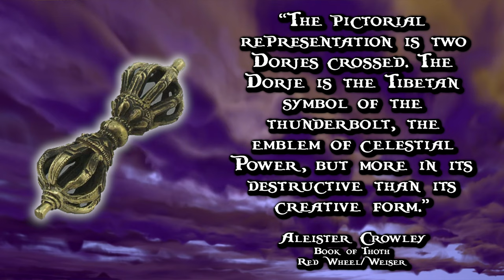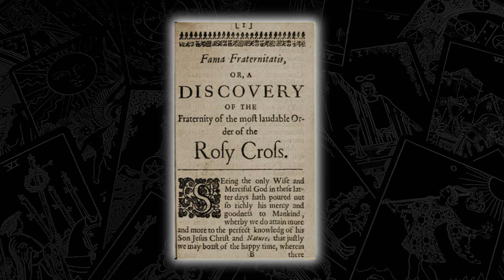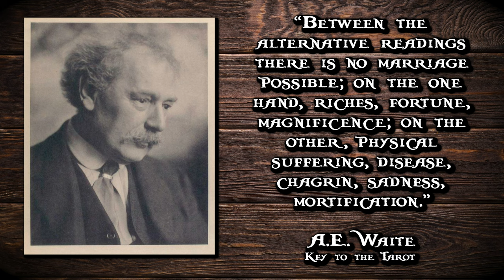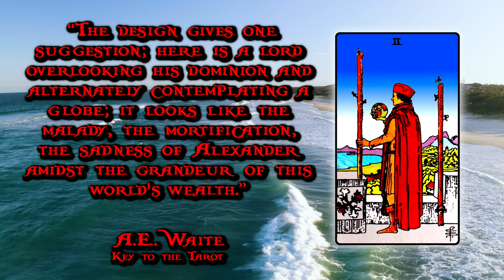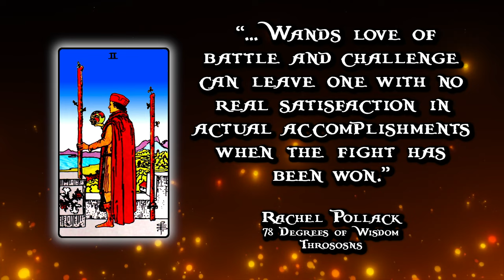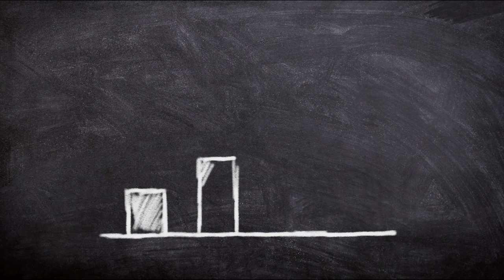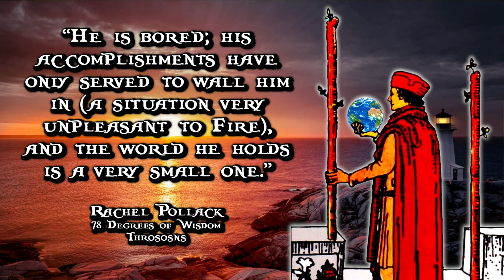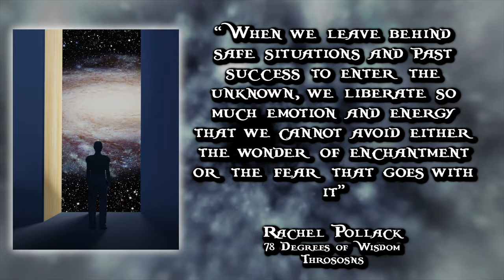2 of WANDS Tarot Card Explained ☆ Meaning, Secrets, Reversed, Reading ☆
HOW TO READ THE TWO OF WANDS TAROT CARD

This video is all about the meaning of the 2 of Wands Tarot card and instructions on to read it in a spread, including when the card appears reversed. It also covers the history and some secrets about the card. There are 2 meanings for the 2 of Wands, and the meaning that’s relevant will depend entirely on the context. In its most obvious form this is a card of beginning the work of achieving a major goal. If ‘Dominion’ is our intended outcome then the 2 of Wands is telling us to get started, make plans and be about it!
The other meaning for the card pertains to the feeling that dominion has already been achieved and now we’re left feeling somewhat trapped by our own success.
When the card appears reversed it brings us to the idea of jumping straight into something new. Waite mentions “Surprise, wonder, enchantment, emotion, trouble, fear.” This would be the thrill of venturing into something new and exciting. This is what Wands live for; adventure, danger and action.
The big takeaway for the 2 of Cups is the idea of getting started in a new project and laying the foundations to achieve what we want out of life.
If you feel like you’ve gone as far as you can in a situation then this card could be telling you to start something new and begin the process of achieving all over again. It can also mean moving on from something that’s not working for us anymore.

- BOOKS MENTIONED -

78 DEGREES OF WISDOM by Rachel Pollack, Thorsons

- ATTRIBUTIONS -

SEA SUNSET Video by Joe Hackney from Pixabay
NEBULA Video by mike lacoste from Pixabay
SKYSCRAPER Image by Alexander Antropov from Pixabay
EXPLOSION Image by Gerd Altmann from Pixabay
ARIES Image by Dorothe from Pixabay
BUDDHA Image by Ridwan Hardjowibowo from Pixabay
LIGHTNING BOLT Image by Michel Müller from Pixabay
PSYCHOLOGY Image by Gerd Altmann from Pixabay
LEAPING Image by Sasin Tipchai from Pixabay
SAD LADY Image by Amy from Pixabay
LAKE DRONE Video by Toshiharu Watanabe from Pixabay
TROPHY Image by Arek Socha from Pixabay
SAD GUY Image by OpenClipart-Vectors from Pixabay
ARIES CONSTELLATION Image by Oleg Gamulinskii from Pixabay
FIERY RAM Image by Webcp from Pixabay
MARS Image by OpenClipart-Vectors from Pixabay
CHARGING RAM Image by OpenClipart-Vectors from Pixabay
MIND Video by Peace,love,happiness from Pixabay
PLANNING LADY Image by GraphicMama-team from Pixabay
CHALKBOARD GRAPH Video by Adrian from Pixabay
SUNSET MAN Video by Zaid Pro from Pixabay
FANTASY QUEEN Image by Tomislav Jakupec from Pixabay
LONG ROAD Video by Marian Croitoru from Pixabay
KARATE LADY Video by svklimkin from Pixabay
EXCITED LADY Image by Alexandr Ivanov from Pixabay
CLOUD VORTEX Video by Humanoide VFX from Pixabay
CAMPER VAN Image by digital designer from Pixabay
SEA GALAXY Video by kakik from Pixabay

 - CHAPTERS -

00:00 - Intro
01:42 - Rosicrucianism
02:25 - Lisa’s Hermetic Title
04:47 - Tallula’s Zodiac
05:28 - Jess’ Tree of Life
06:09 - Ange’s Herb Garden
06:25 - What Does It All Mean
07:45 - Reversed
08:25 - The Big Takeaway